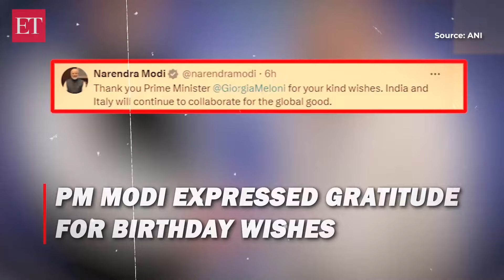PM Modi expresses gratitude to PM Meloni for birthday wishes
New Delhi: Prime Minister Narendra Modi expressed gratitude to Italian Prime Minister Giorgia Meloni for her birthday wishes. Taking to X, the Italian PM Meloni wished PM Modi ‘Happy Birthday after which PM Modi replied to her wishes. Interestingly PM Modi and Giorgia Meloni are among most popular leaders in world, according to US-based Morning Consult. Prime Minister Narendra Modi also represented India at the global high table as an outreach nation. Notably, Melodi moment is one of the most popular selfie moment of the leaders in the world. Lastly, PM Modi met PM Meloni after a long stretch of on the sidelines of G7 Global Summit. The Italian PM during her maiden visit to India in March called PM Modi “the most loved” leader in the world. On PM Modi’s 74th birthday, warm birthday wishes have been pouring in from across the world.